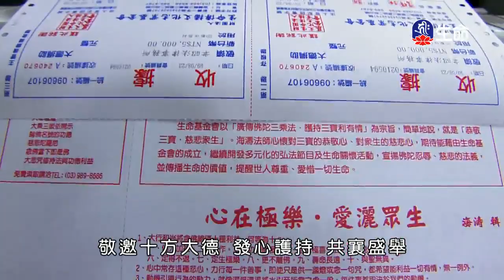答疑解惑-2_海濤法師弘法講座(國台)_(lifetv_20200115_22:00)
海濤法師弘法講座(國台)_答疑解惑。